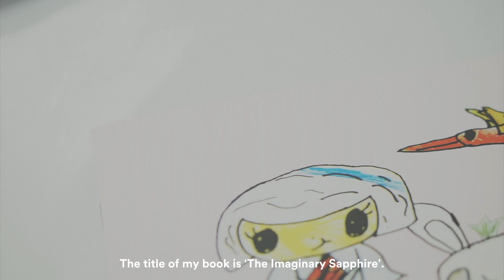Dia Menon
Dia Menon has written and illustration a book called, "The Imagination Sapphire". Check out this video to find out more!